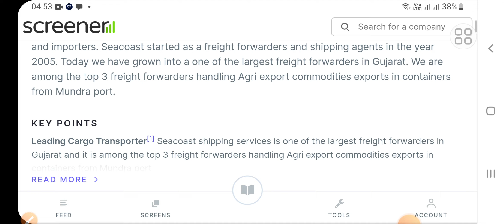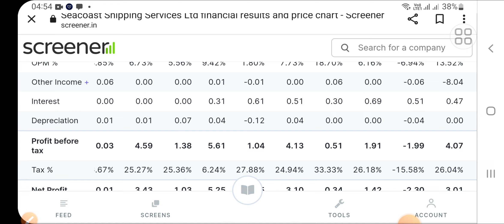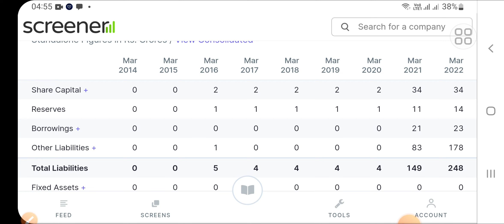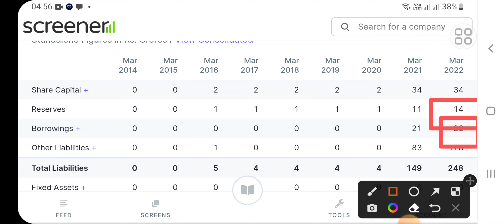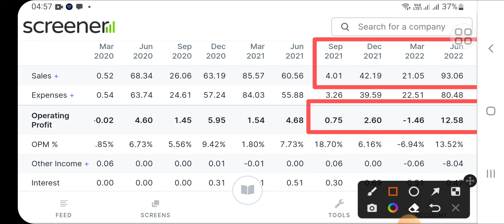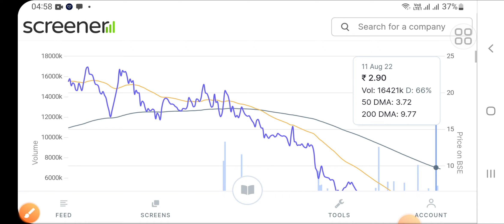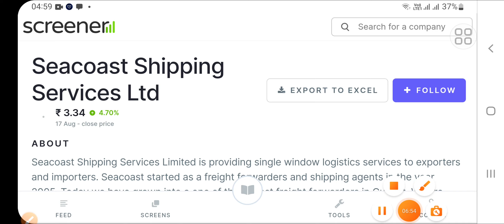SEACOAST SHIPPING| BEST STOCK TO GET 100% returns